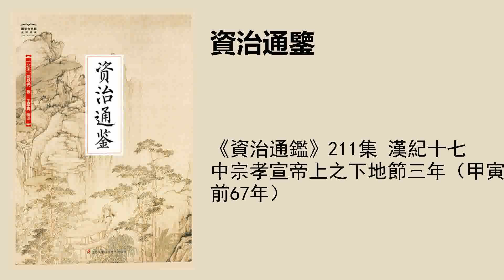《資治通鑑》211集 漢紀十七 中宗孝宣帝上之下地節三年（甲寅，前67年）